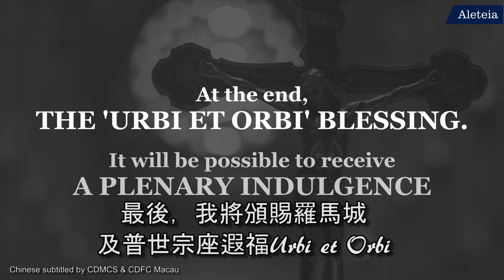Coronavirus call to prayer